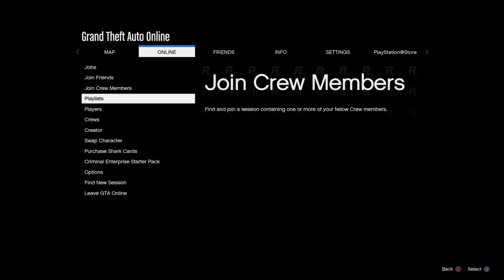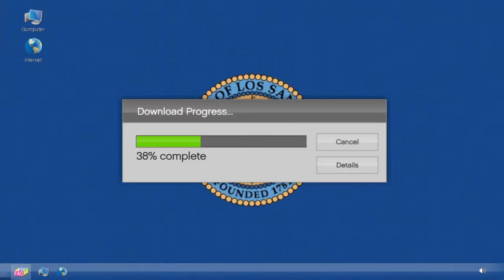Building a playground